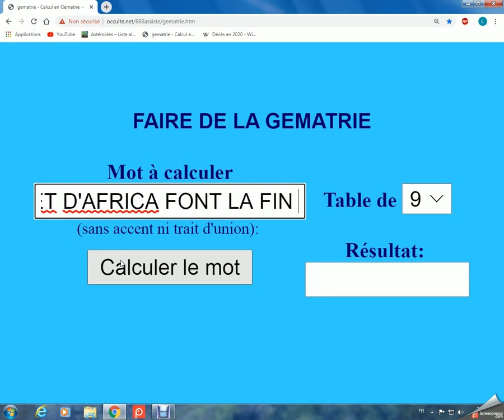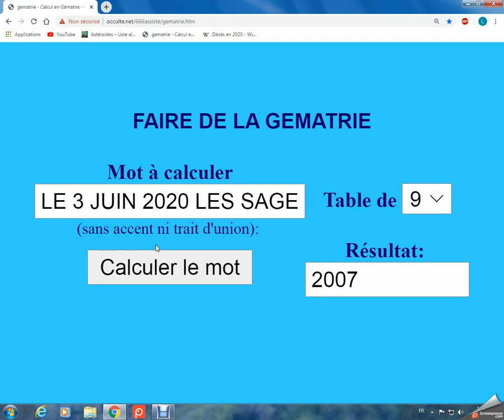LE 3 JUIN 2020 LES SAGES D'ASET D'AFRICA FONT LA FIN 2007